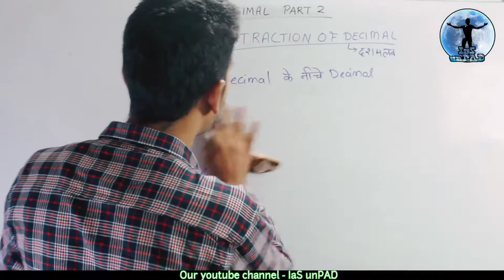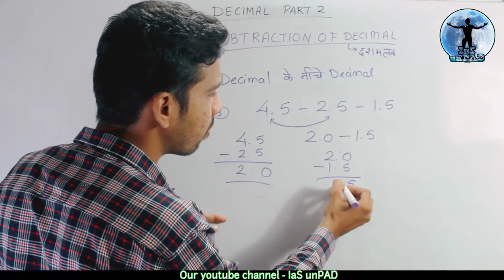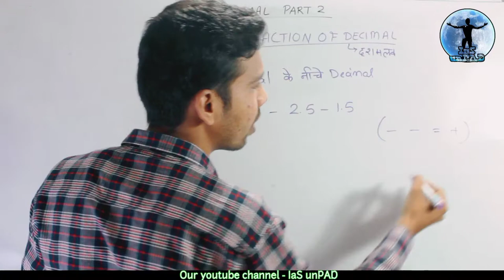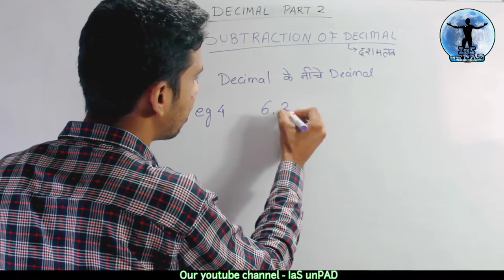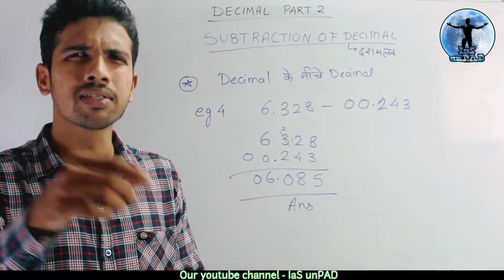decimal part 2, subtraction of decimals ,दशमलव घटाना सिखे IaSunPAD पर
IaS unpad is educational & study channel gives you knowledge & motivate you to increase your study skills by using amazing technical tricks which will help you at each stage of your life.
Here you will get maths,science, reasoning, aptitude and much more ..
So may be you are unpad but be an IaSunPAD

11) decimal part 2,subtraction of decimals, दशमलव घटाना सिखे

Maths trick
Maths solution
Easy tricks
Vedic maths
Vedic
How to find square in easy way
Meet
Cbse
क्लास 10
मैथ्स